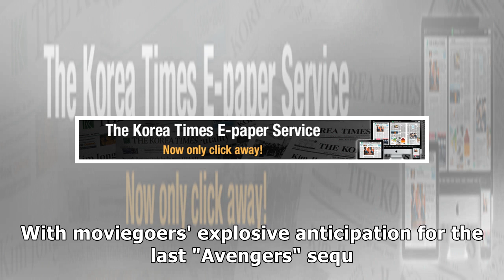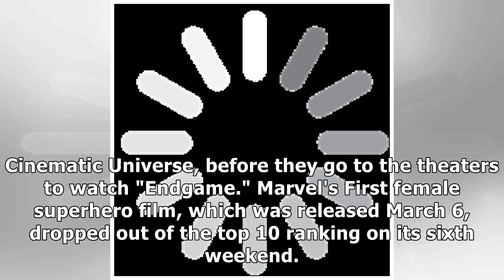Box office readies for 'Avengers' perfect storm